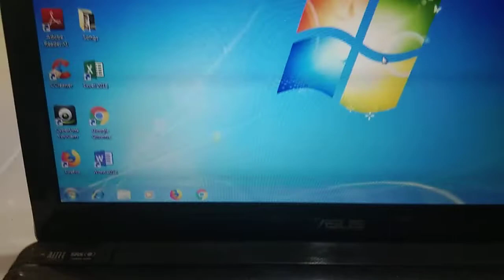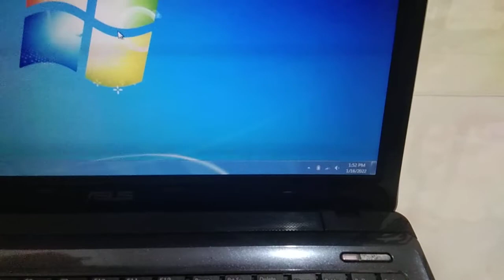Laptop Asus k52j core i5 ram 4gb ssd 128gb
Dijual Asus K52J
Intel core i5 M430~ 2.3 GHz
SSD 128GB
Ram 4GB
VGA ATI Mobility Radeon HD 5145 vRAM 1GB for gaming design